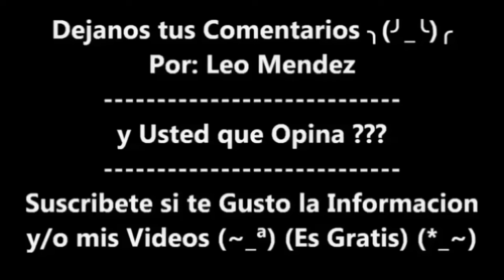Supuesto Meteoro pasa x Mexicali y Tijuana pero era Basura Espacial de 1CoheteEspacial Japones H IIA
Supuesto Meteorito pasa por California USA Rumbo a Baja California Mexico por Mexicali y Tijuana pero era Basura Espacial de un Cohete Espacial Japones H IIA

BASURA ESPACIAL SOBRE MÉXICO! 🇲🇽😱

Cerca de las 04:30 UTC (22:30 hora del centro de México) hoy, se ha reportado la visibilidad de un presunto "meteorito" en California, Baja California y estados del noroeste mexicano 👇☄️

 El objeto era una etapa superior de cohete H-IIA japonés, lanzada en septiembre de 2010.

Según los vídeos, el objeto comenzó a brillar sobre California y BC, para después destruirse sobre Sonora y Chihuahua (oeste-este).

Videos Recomendados
Pasa un Cohete Espacial Arriba de mi Casa (Un Falcon 9 B5 Starlink 7-16 de SpaceX de Elon Musk)

Conjunción Planetaria entre Jupiter y Venus los Confunden con OVNIS, UFOS, UAPS, FANI en Mexico xD

Extraño Objeto que Cruzo todo Mexico era un Cohete Espacial Falcon 9 de Space X Misión Starlink 4-31

La Caida del Cohete Espacial Chino Long March 5B Versión Y3 (CZ-5B Y3) Cae en el Océano Índico

La Verdad de la Misteriosa Luz que Cruzo todo Mexico en el Dia de la Primavera

La Verdad del Meteorito que paso por todo Mexico era Basura Espacial del Cohete Falcon 9 EchoStar23

Bolas de Fuego Gigantes Pasan por Mexicali y Tijuana BC Mexico (Un Cohete Espacial Chino CZ-7)